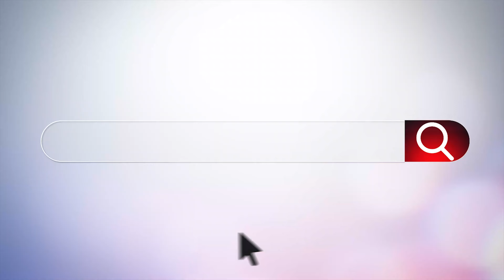#1 Jefferson Dragons vs #2 Stephens County Indians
#1 Jefferson Dragons (2-1; 0-0 in 8-AAA) vs #2 Stephens County Indians (3-0; 0-0 in 8-AA) in a GHSA non-region Week 4 matchup from Jefferson, GA on September 6, 2024. The Dragons surged in the second half by outscoring Stephens County 35-14 on the way to a 45-28 win. Gavin Markey had a TD rushing and passing, while both Javin Gordon and Rett Hemphill had 2 TDs in the game as well.